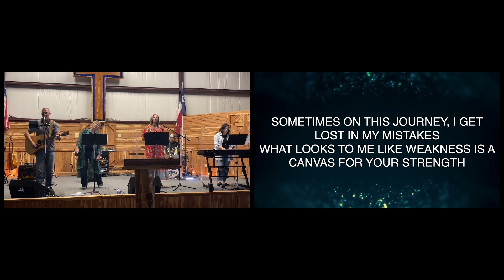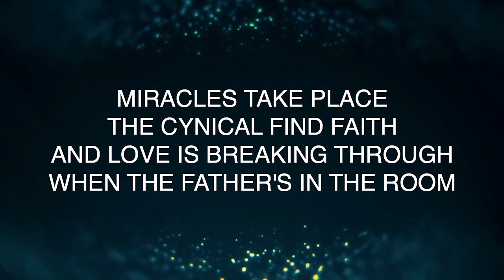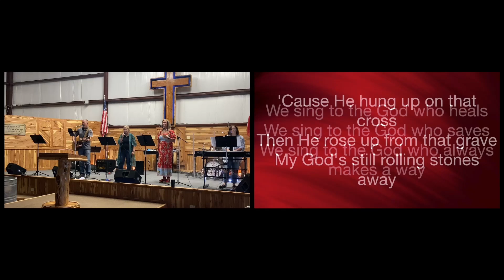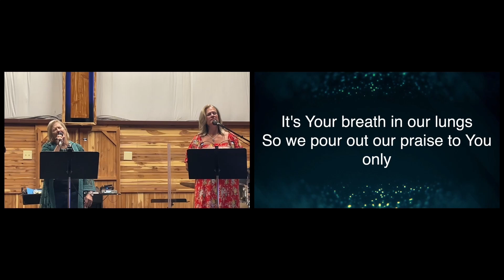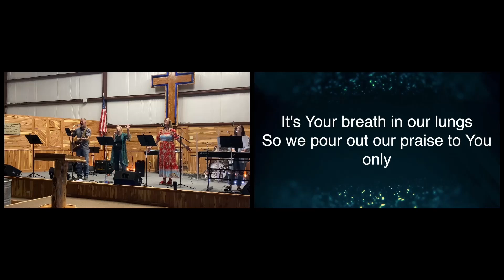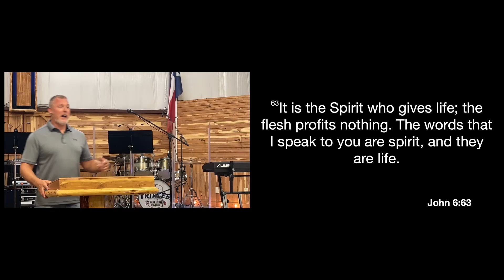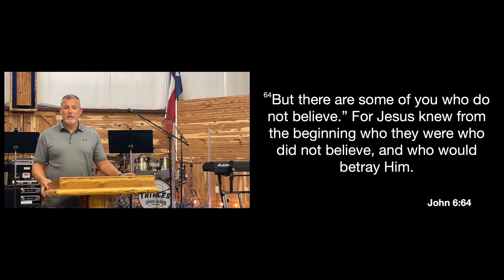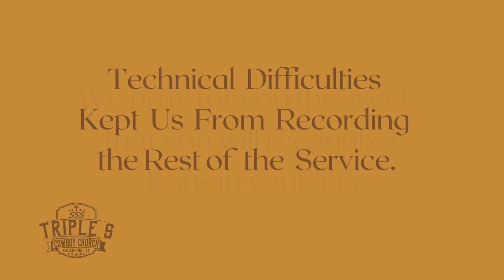Eat This, Not That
Have you ever ate so much junk food that your body said, that's enough? It can be this way with your Soul too. You get tired of the empty promises an you crave something solid. Listen as Pastor Brandon Greene talks about recognizing Jesus as the Manna (the food) from heaven. It's a step toward that solid, consistent, soul filling food. This message was originally given at Triple S Cowboy Church in Palestine, Tx. on Sunday, June 30, 2024.